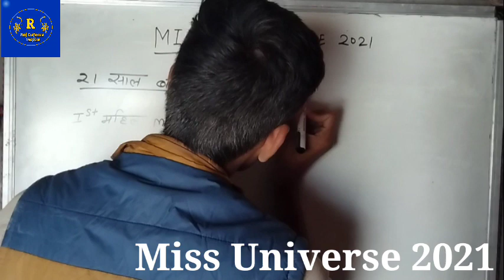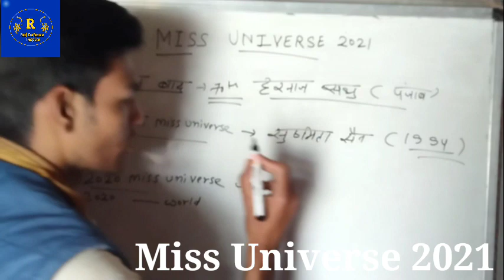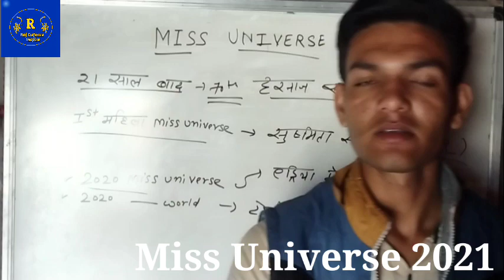Miss Universe 2021|Proud Moment India's Harnaaz Sandhu Wins Miss Universe Crown#HarnaazSandhu 🇮🇳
MISS UNIVERSE 2021 : Harnaaz Sandhu | Miss Universe का खिताब India ने जीता

👉IPL FULL AWARD LIST